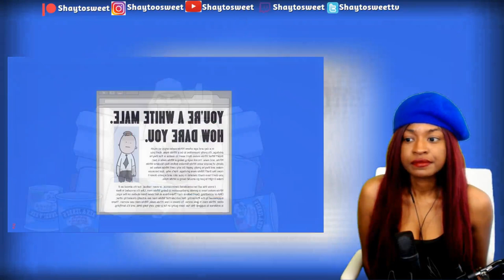TRANSformers | Reaction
In today's Episode of Shaytosweet Reacts, I react to Flashgitz’s TRANSformers

💥Console Wars - Xbox One | Coming Soon
😜Crazy Conor McGregor | Coming Soon
😜Crazy Conor McGregor 2 | Coming Soon
💟Destiny is Fabulous | Coming Soon
💥Console Wars - PC MASTER RACE | Coming Soon

Hello everybody my name is Shaytosweet, you can call me Shay for short. If you are new to my channel there are 3 things I love besides my family, my friends, and God, and that’s Vegeta, horror, and anime in that order. When I set goals for myself I will achieve them so expect big things from me. Ride with me through this journey to becoming a full time youtuber. I react to Anime Movie Trailers, Gaming Trailers, and Short Horror Films. My reaction is all first impression.